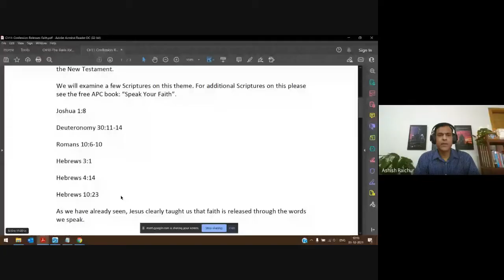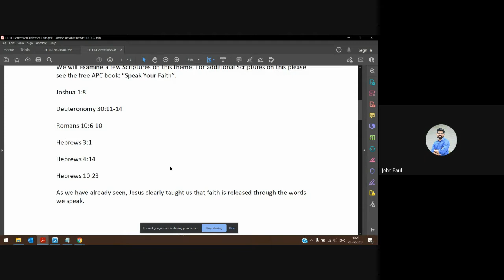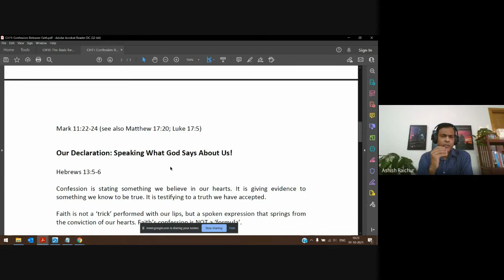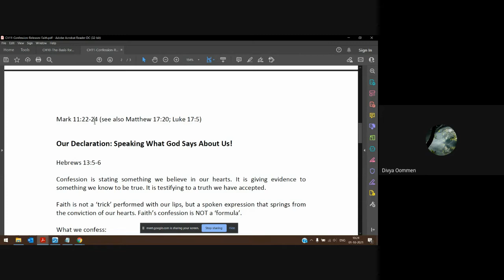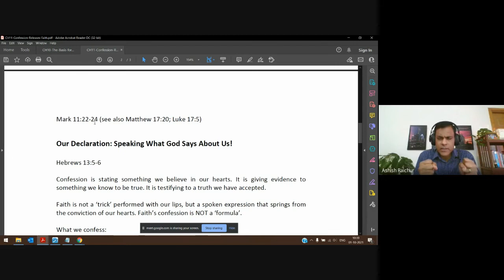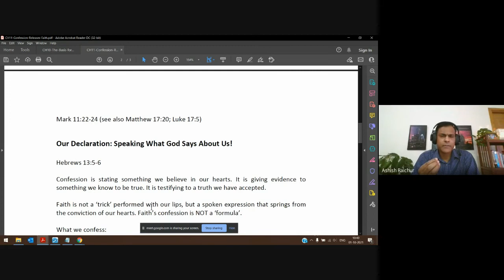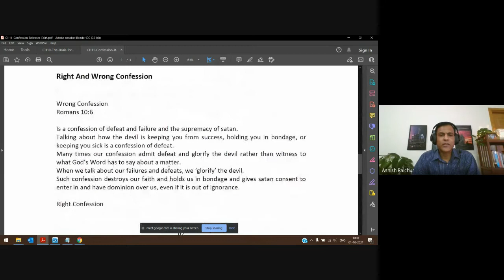Faith | Lecture 18 : BC111-Faith-20211001